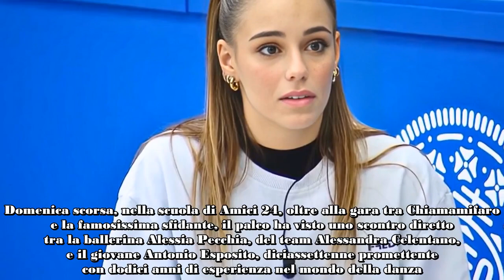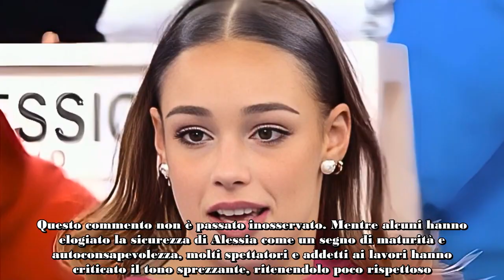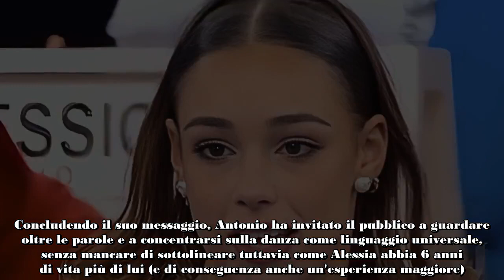Amici 24, Alessia smascherata dal suo sfidante Sono davvero il 'meno peggio' Adesso parlo io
Antonio Esposito, giovane sfidante di Alessia Pecchia, risponde alle sue critiche dopo la sfida ad Amici 24. Con un video sui social, il ballerino difende il suo percorso e manda un messaggio di determinazione.

Domenica scorsa, nella scuola di Amici 24, oltre alla gara tra Chiamamifaro e la famosissima sfidante, il palco ha visto uno scontro diretto tra la ballerina Alessia Pecchia, del team Alessandra Celentano, e il giovane Antonio Esposito, diciassettenne promettente con dodici anni di esperienza nel mondo della danza. La competizione si è conclusa con la vittoria di Alessia, ma è stato il contesto precedente alla gara a suscitare il vero clamore. Poco prima dell’esibizione, l'allieva aveva definito Antonio "il meno peggio" tra i suoi sfidanti, sottovalutando apertamente il giovane e il suo percorso.